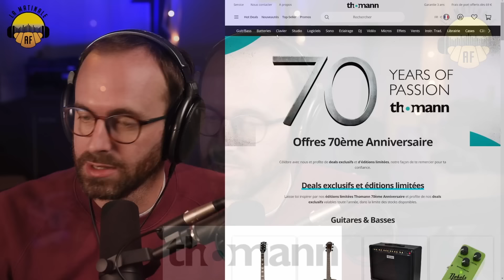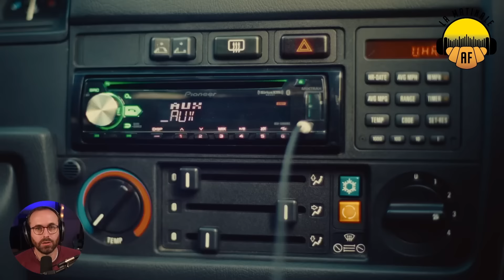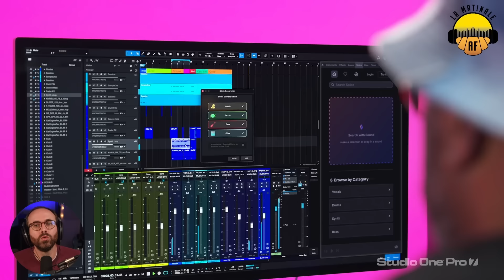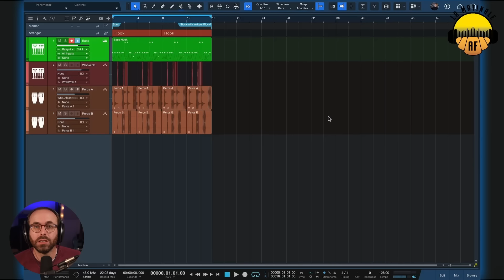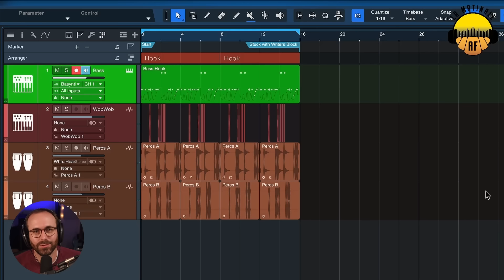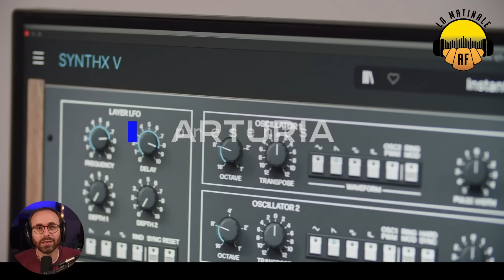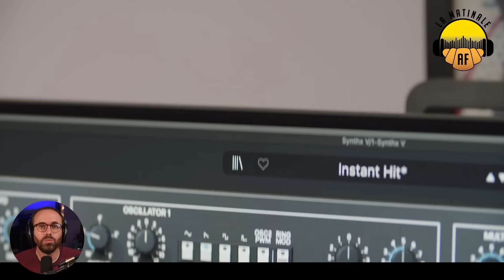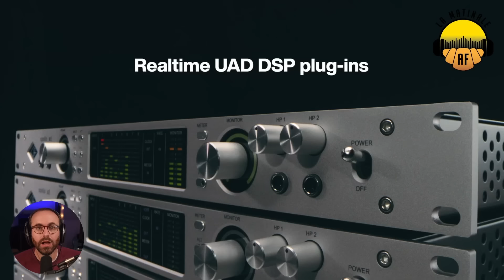Une immense semaine côté actu dans le monde l'audio - La Matinale #159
Au menu de cette matinale, Red Led vous parle d'une immense semaine avec Ableton qui dévoile Move, de la version 7 de Studio One Pro, des français d'Arturia qui sortent Synthx V et
d'Universal Audio qui annonce les nouvelles interfaces audio Apollo X Gen 2.

🤑 Soyez informé de tous les bons plans et promos du monde de l'audio sur notre Canal Instagram

🎤 Animé par Grégoire Nachbauer

0:00 Introduction
0:22 Le sponsor de la vidéo
1:22 Ableton dévoile Move
4:03 Studio One Pro 7 est disponible
6:58 Découvrez le Synthx V d’Arturia
8:41 Universal Audio annonce les nouvelles interfaces audio Apollo X Gen 2